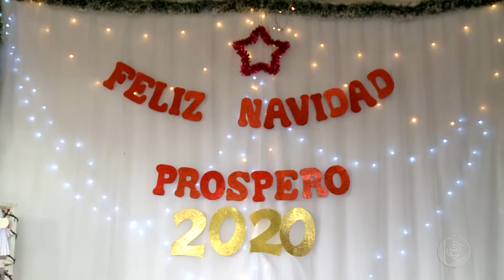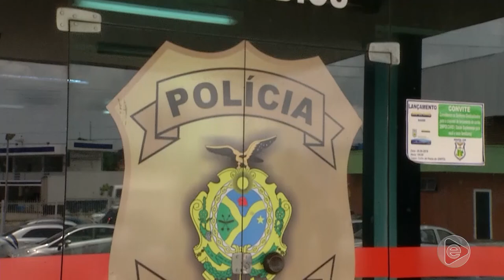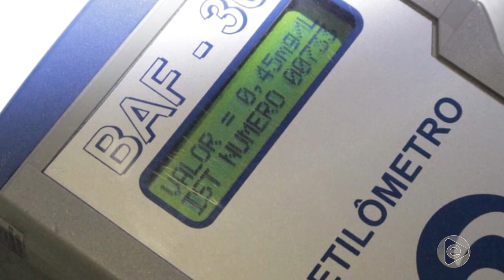Jornal Em Tempo 25 12 2019 1º Bloco